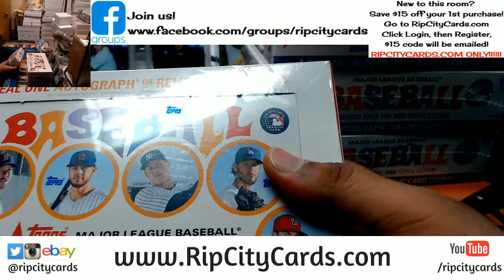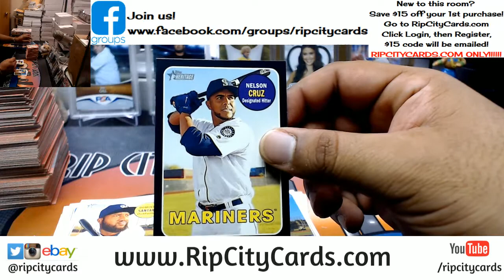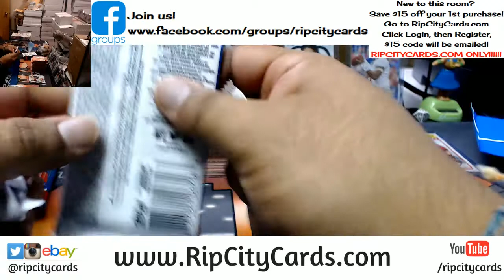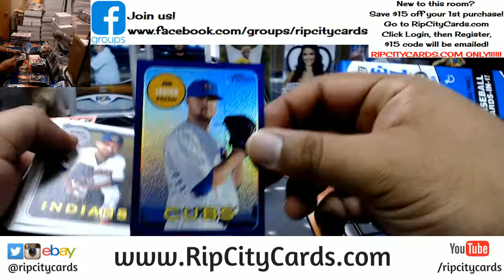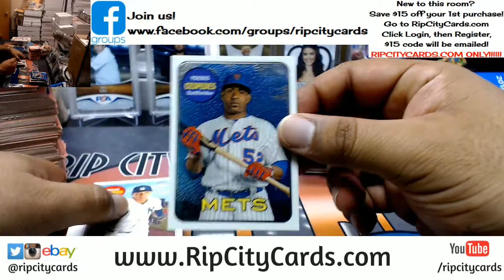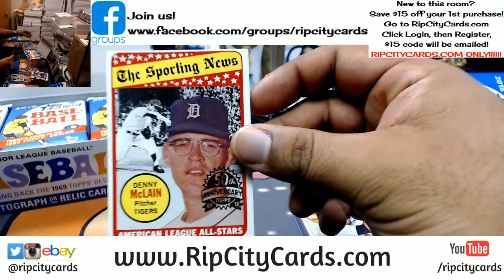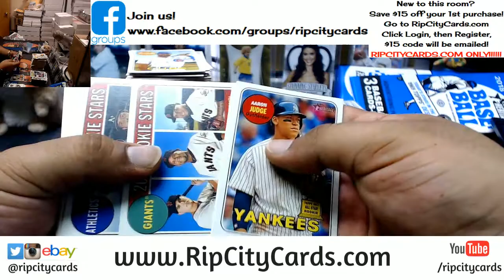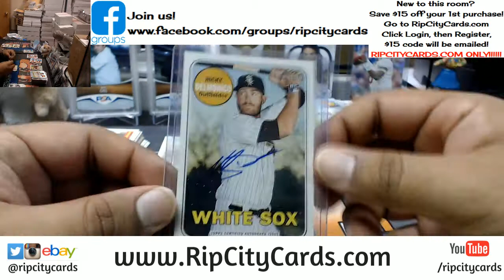2018 Heritage Baseball 4 Box #21 eBay